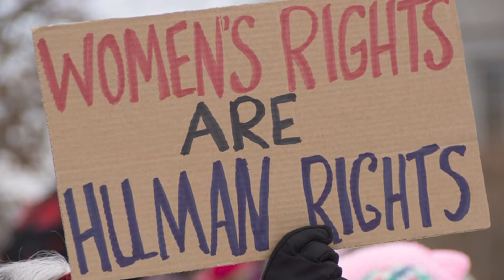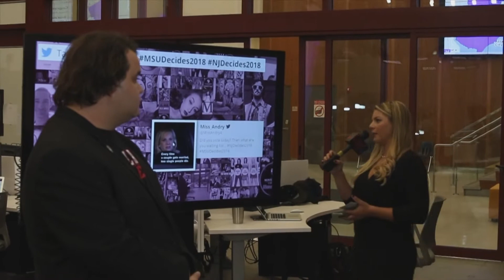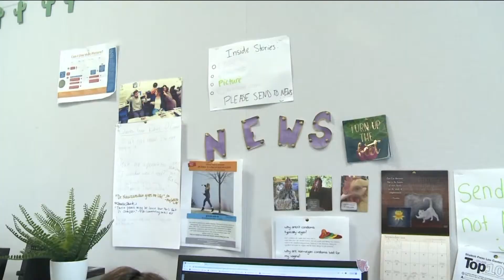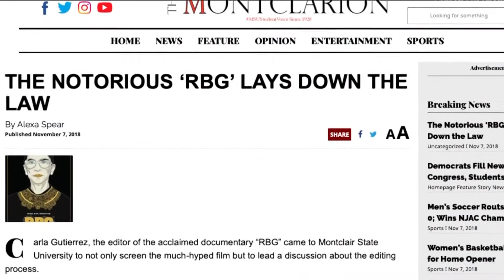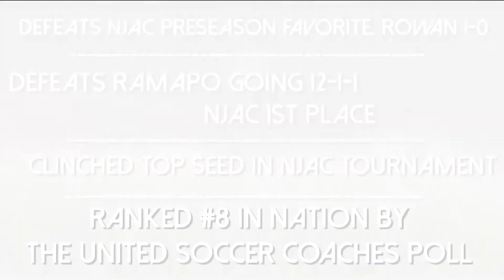Montclair News Lab November 8, 2018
Welcome to Montclair News Lab!

This is the fifth episode of the fall 2018 semester.

You can watch our show at Ch. 34 at
Mondays at 9:00 AM
Wednesdays at 7:30 PM
Sundays at 3:00 PM